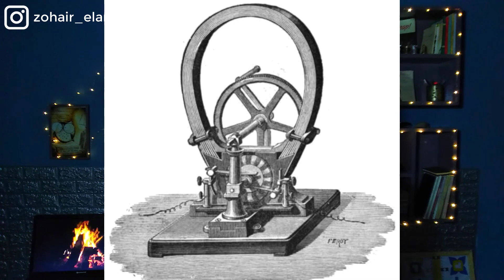نيكولا تيسلا | الرجل الذي إخترع كل شيء 😮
👑 في هذه القناة أشارك معكم مواضيع  ثقافية و قصص غامضة و كل الحقائق العلمية و التجارب الغريبة   بطريقتي الخاصة.